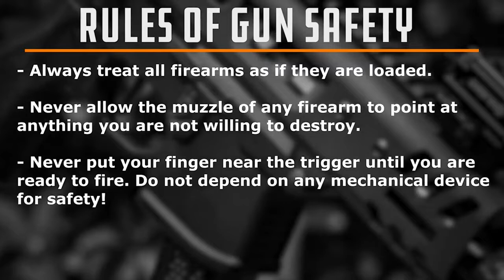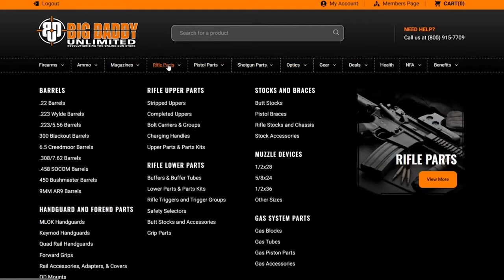The Gun Show: Featuring the Glock 43X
Join us every day on The Gun Show! Optimize your Big Daddy Unlimited membership with Daily Tips, Featured Products, Reviews, Range Day Content and Special Guests.

Todays featured product is the Glock 43X!

If you’re not already a member of the BDU , join now for only $0.99!

Make sure you check out our annual membership deals as well for even more savings!
While the political elite continues to infringe on all of our rights, there is one that specifically says
SHALL NOT BE INFRINGED!!! Yet the Second Amendment continues to be an endangered
species. You cannot defend the First WITHOUT the second!!! Gun enthusiasts and patriotic
Americans understand why we have the second amendment. For love of country and passion
for our God-given freedoms, Big Daddy Unlimited is the premier online destination for all your
gun, gear, ammo and more! Join our Revolution today!
Big Daddy Unlimited combines high-tech curated shopping with a high-touch concierge
customer service experience and decades of industry knowledge. We are revolutionizing the
online gun, gear, and ammo buying process with the largest selection of in-stock products at
everyday industry leading prices!